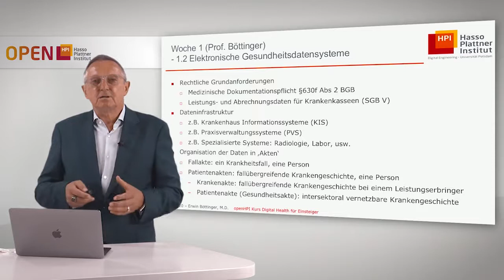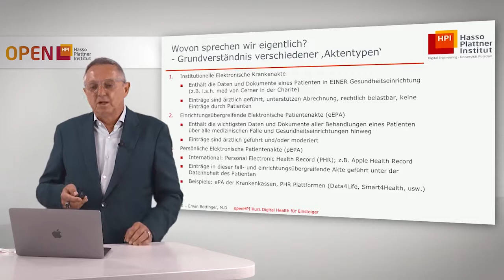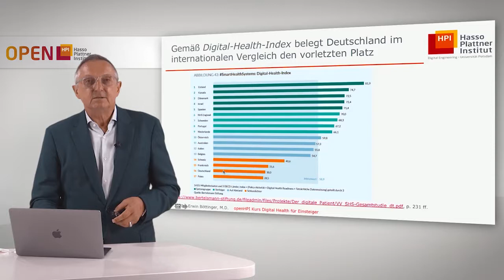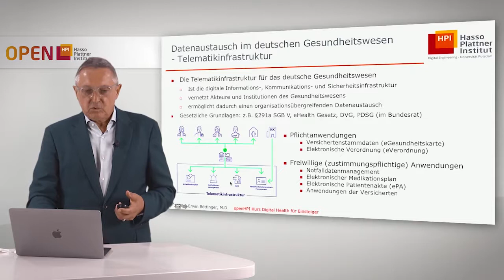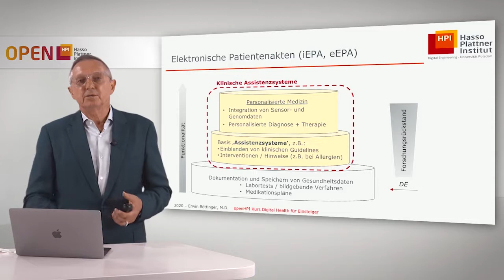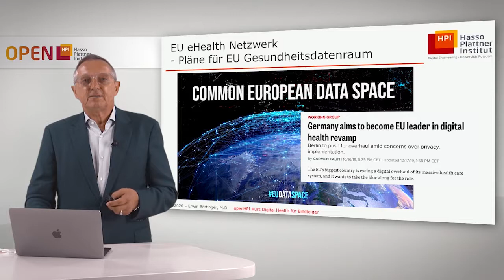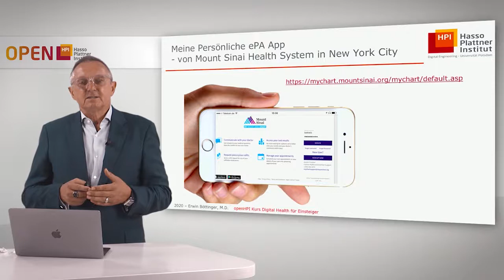1.2 Basics of Digital Health - Electronic Health Data Systems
Lecturer: Prof. Dr. med Erwin Böttinger
Course Language: German

The course provides an overview of the topic of digital health. It provides basics, practical exercises, and further excursions in the subject areas of research in digital health.